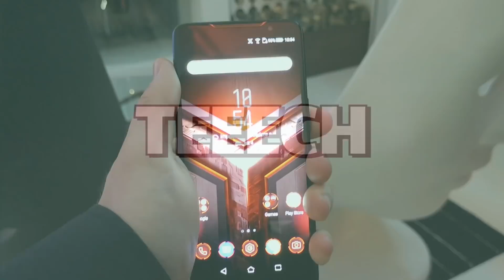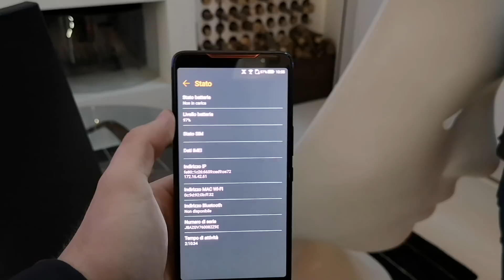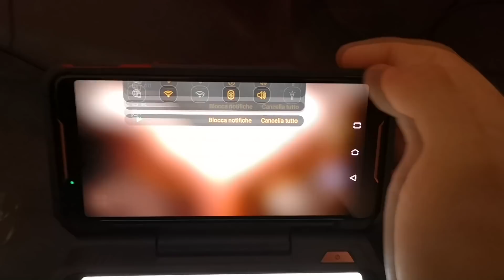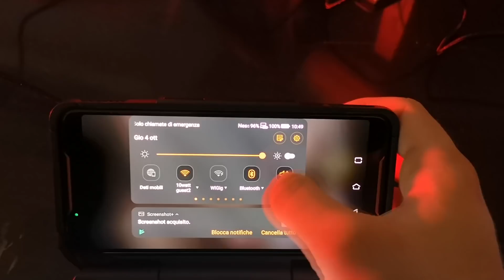Asus ROG Phone: il primo vero Smartphone da Gaming!